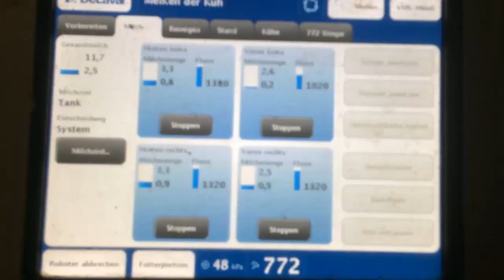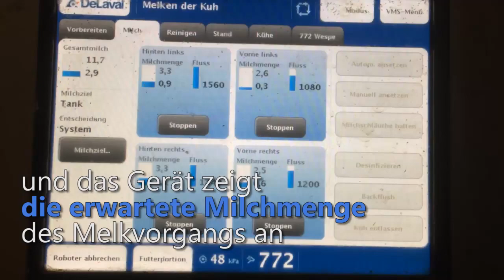Eine Milchtankstelle am Straßenrand!